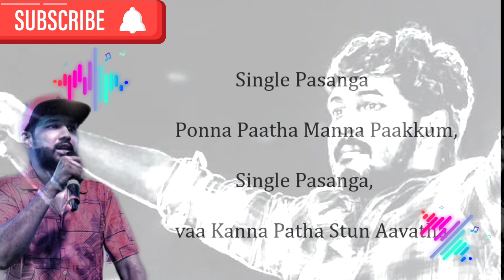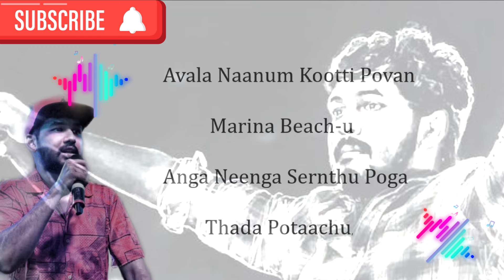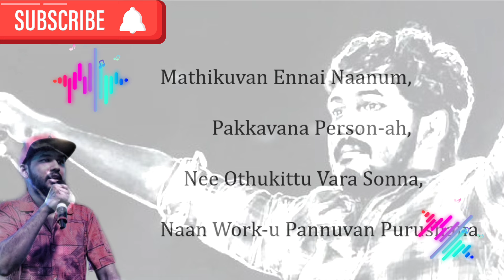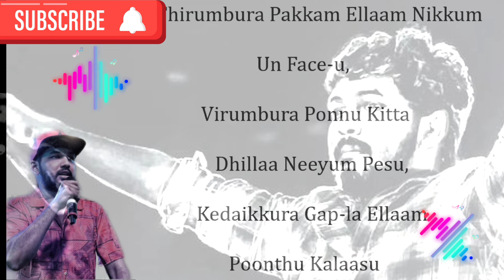Natpe Thunai | Single Pasanga Video Song | Hiphop Tamizha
cover
VOICE:K.CHINNA